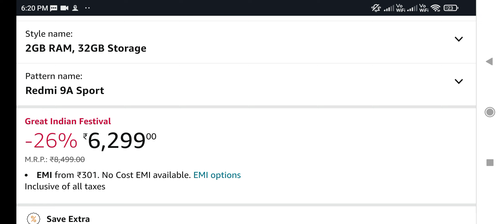Redmi 9A Sport Unboxing , First